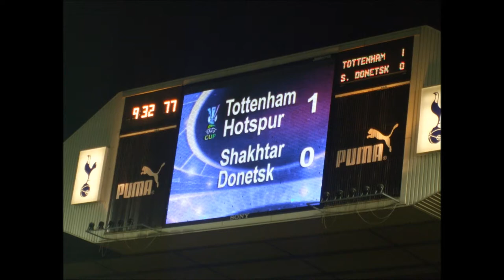London, Capital of England